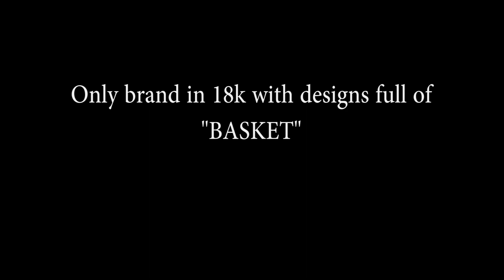Curtain Raiser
Trailer